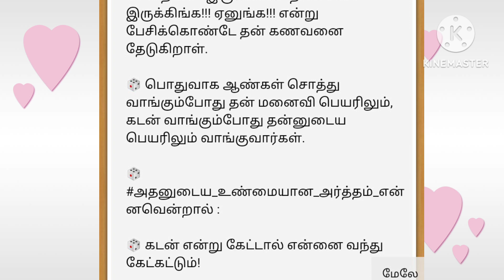கிராமத்து பெண்ணின் காதல்💖/ கணவன் மனைவி காதல்/ சிறுகதை/ குட்டி கதை/ படித்ததில் படித்ததில்